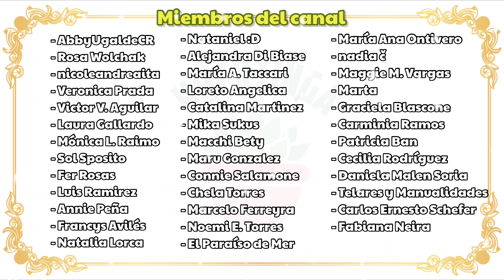FELIZ NAVIDAD SUCULENTA!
En estos días próximos a Navidad quisimos que nuestras hermosas suculentas participen de estas celebraciones, así que armamos un Arbolito de Navidad con la Crassula ovata (Arbol de Jade), caracterizamos otras suculentas como Santa Claus (Papá Noel), El Grinch y mucho más, en esta pequeña Historia Suculenta Navideña que espero que la disfruten.